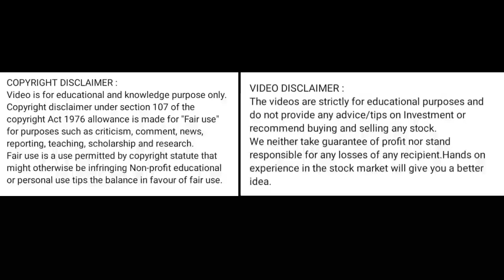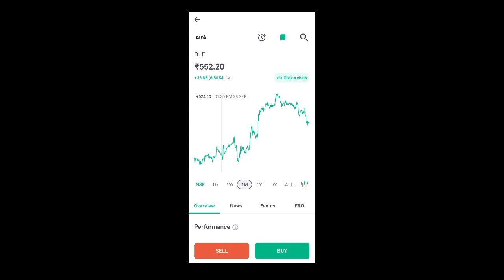dlf share price today l dlf share news today l dlf share latest news today l dlf share news